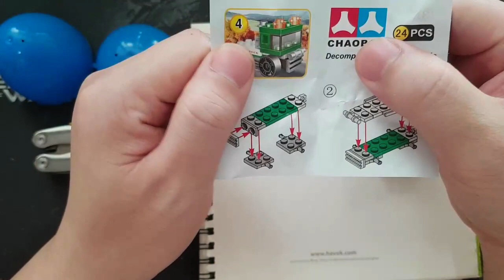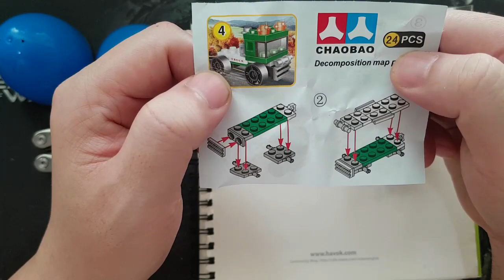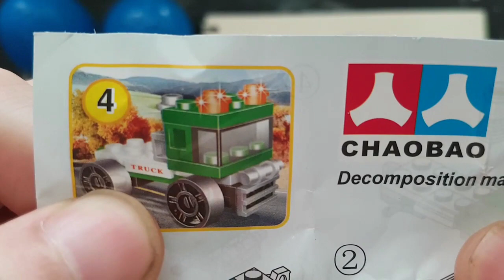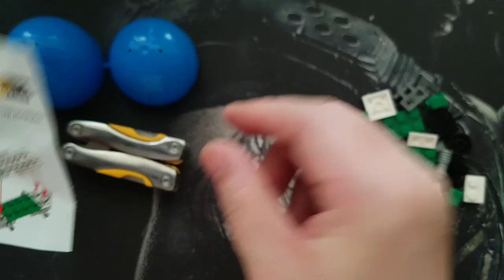준아저씨와 함께 미니블럭 만들기 Part66, Making the Mini-Block with Uncle Jun Part66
* 미니블럭 녹색 트레일러 트럭 만들기(Making a Mini-Block Green Trailer Truck)